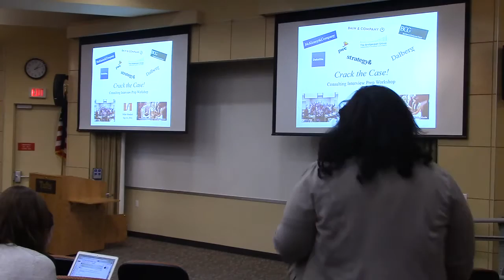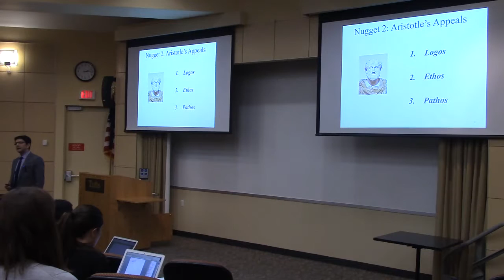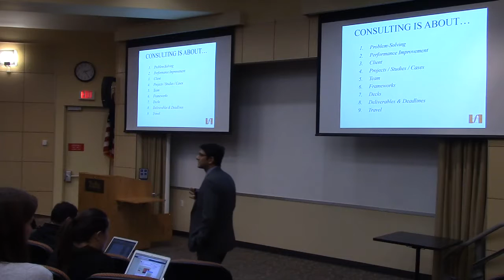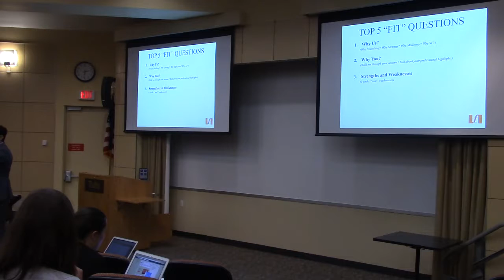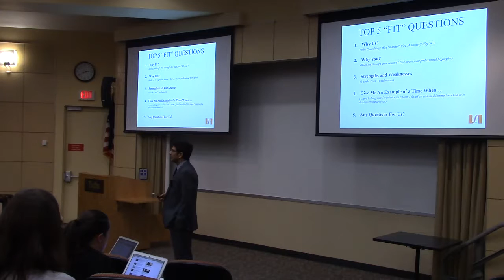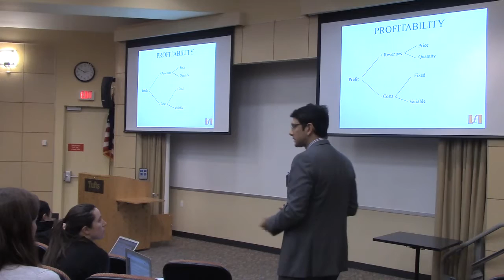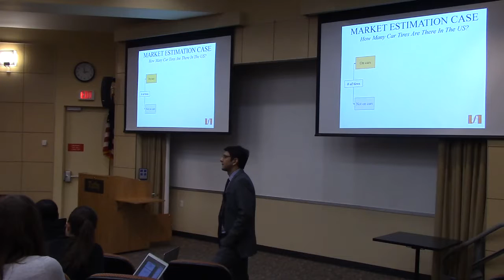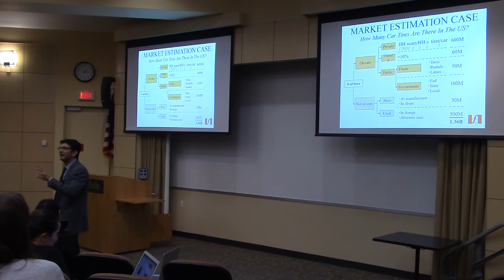Case Interview Prep Workshop 9/16/2016: Crack the Case 1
Mihir Minkad gives a workshop on how to prepare for a case interview.